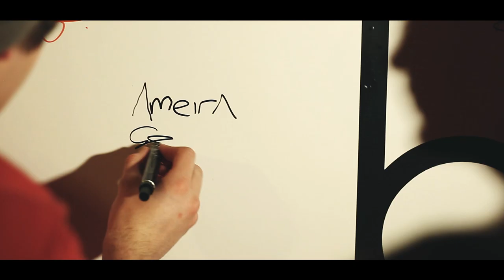Ameira - The Interview 31.05.2013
Ameira are a British Alternative Rock band formed in 2011, The group rose to local fame when they won the Battle Of The Bands in 2012. The Lead Singer Luke Colclough, Lead Guitarist Josh Graham with Drummer James Hughes & Bass Guitarist Gary Butler.

Now signed to Boxd Records, Ameira are working towards the release of their Debut single 'We Never Close Our Eyes'.

UK Tour dates are set to be released within the coming months.

The buzz behind this band is ever growing, they are working towards their Debut Album alongside music videos, exclusive artists interviews and acoustic 'Boxd Live' sessions.

The release date of the Debut Single 'We Never Close Our Eyes' will be listed within the coming weeks.